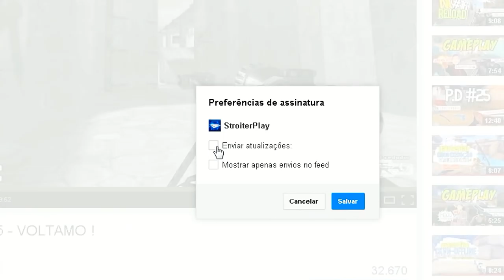[CF] Review Adagas Douradas - Crossfire-AL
♦ LEIA DESCRIÇÃO

• Gostou ? Like/Fav

♦ COMPUTADOR

• VGA ( Placa de Vídeo ) : ECS Black Edition GTX560 1GB DDR-5

• RAM : 16 GB DDR-3 / 4 x 4 GB

• HD : 1 TB 7200 RPM / SSD 120GB Kingston

• FONTE : 700W Reais

• MOBO : P8H67

♦ EQUIPAMENTOS

• MOUSEPAD : Goliathus 2013 ALPHA

• TECLADO : BlackWidow 2013

• Edição : Sony Vegas Pro 12

• Áudio : Audacity

♦ MÚSICAS

OBRIGADO !